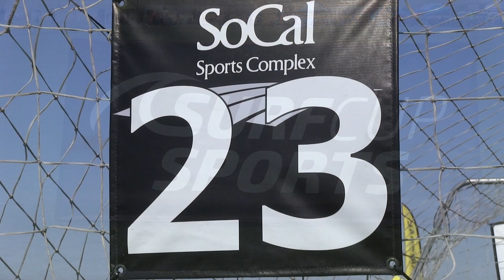ESCONDIDO FC HEAT BLUE-FERNANDEZ LA GALAXY OC B04 PREMIER 2 - BRIGHT BU13 SILVER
This video is about ESCONDIDO FC HEAT BLUE-FERNANDEZ LA GALAXY OC B04 PREMIER 2 - BRIGHT BU13 SILVER